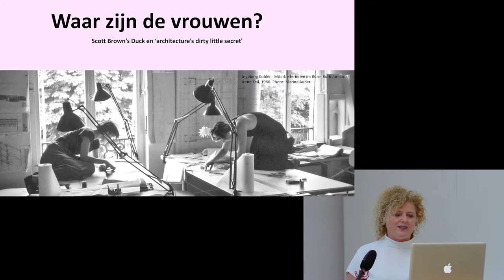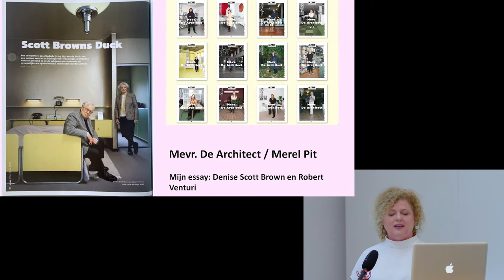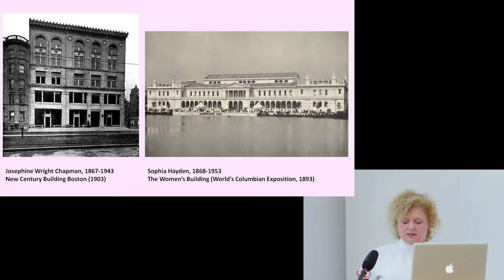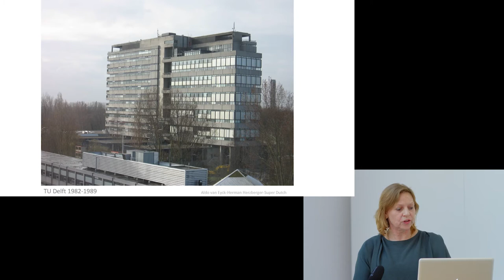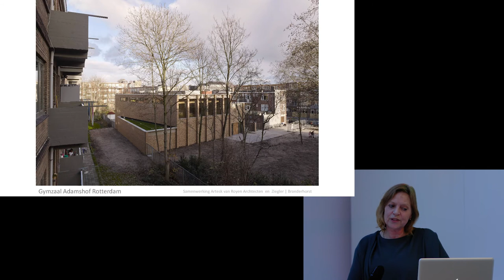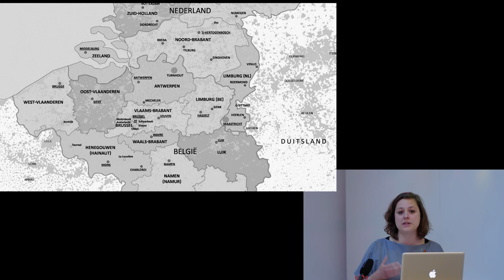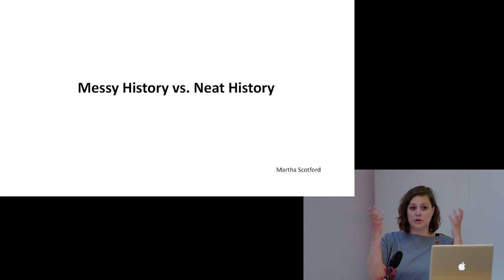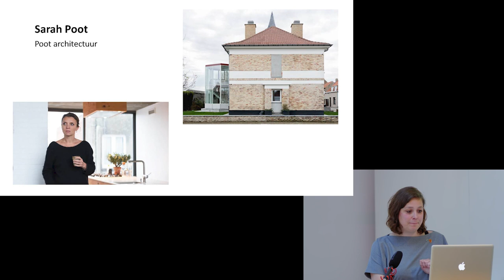Mevr. de Architect - Lezing #2. Waar zijn de vrouwen?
NL// Geïnspireerd door het idee van Merel Pit, hoofdredacteur bij De Architect, en naar aanleiding van haar publicatie Mevr. de Architect, organiseert Bureau Europa een vijfdelige lezingenreeks die valt in het kader van de tentoonstelling Love in a Mist - de architectuur van vruchtbaarheid.

In deze tweede lezing is architectuurhistorica Catja Edens uitgenodigd om de praktijken aan de kaak te stellen waarmee vrouwelijke architecten letterlijk uit de geschiedenisboeken zijn geknipt. Ze spitst toe op Denise Scott Brown en haar vurig pleidooi tegen het seksime in de architectuur. Wat lag hieraan ten grondslag en is de situatie met de tijd verbeterd?

Twee gasten schuiven aan: architect Teske van Royen van Artesk (Maastricht) vertelt over haar ervaringen in en buiten Limburg, terwijl Evelien Pieters, project- en zakelijk leider van architectuurplatform AR-TUR (Turnhout, B) de Vlaamse situatie belicht. Zij hebben het onder meer over architectes uit de geschiedenis als Lux Guyer en Beatriz Colomina en over het lopende Vlaamse project Wiki Women Design.

EN// Inspired by the idea of Merel Pit, editor in chief at De Architect magazine, and in light of her recent publication of Mevr. de Architect (Madam Architect), Bureau Europa organises a series of five lectures parallel to the exhibition Love in a Mist - The Architecture of Fertility.

In this second lecture architecture historian Catja Edens was invited to question the agelong practices of literally photoshopping women out of the history books. She focuses on Denise Scott Brown and her passionate plea against sexism in architecture. What was the cause and has any improvement been achieved?

Two guests join us: architect Teske van Royen of Artesk (Maastricht) tells about her experiences in and outside of Limburg, while Evelien Pieters, project leader and executive at architecture platform AR-TUR (Turnhout, Belgium) explores the Flemish situation. They discuss amongst others architects from history such as Lux Guyer and Beatriz Colomina and the ongoing Flemish project Wiki Women Design.

Film and editing by Hussein Al Khayat